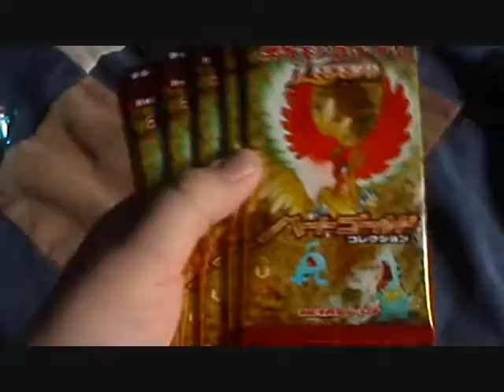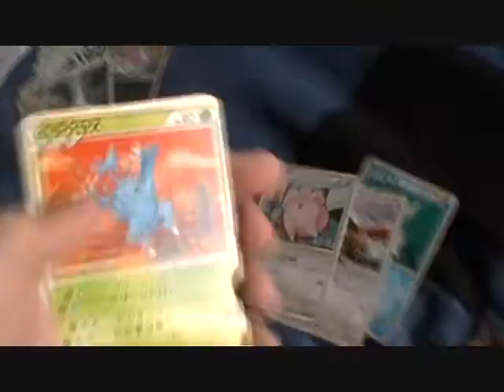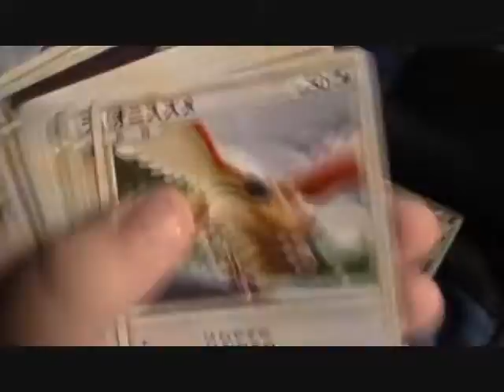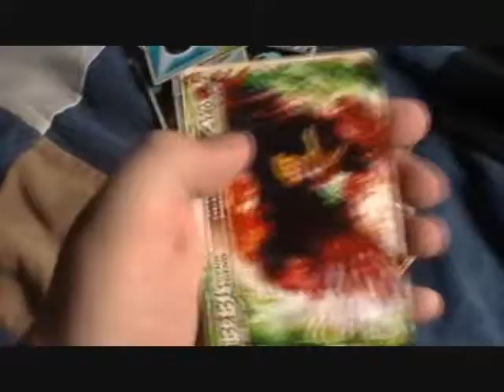EP150 LOST EPISODE Opening 6 LEGEND HeartGold Packs! (EPIC Pull)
2021 edit: Holy shit this is so cringe

A really old video but hey you guys may like it. lol Also i acted like a tard in this vid. =)